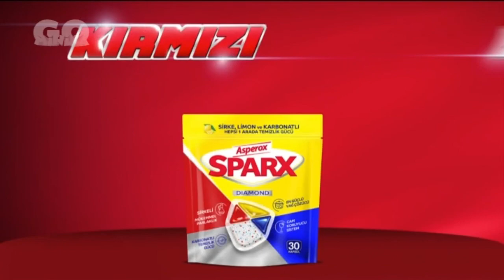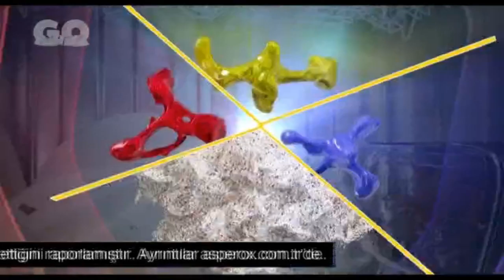minikaGO - Reklam Kuşağı (25 Haziran 2024)